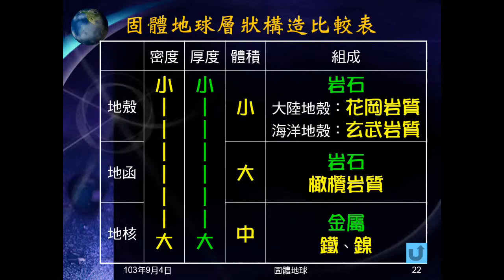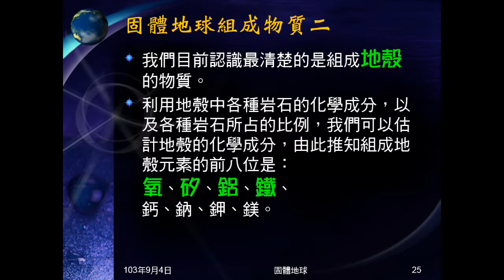103學年地科 固體地球06：地球組成物質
說明地球的組成物質，包括地殼、地函、地核的組成，礦物含量次序，元素含量次序。